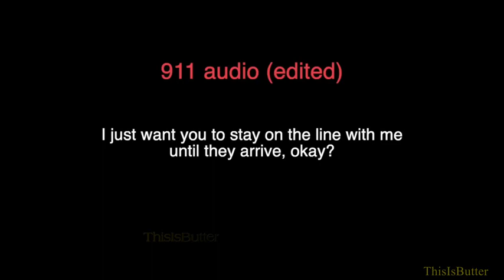Suspect TRIES TO TAKE OFFICERS GUN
Fort Worth police released body camera footage Friday that shows more details from when an officer shot a robbery suspect earlier this month.
The shooting happened on Jan. 7 in the 3200 block of Fargo Court. Fort Worth police said officers responded around 4 a.m. that day to a robbery at a 24-hour vape shop in the 6400 block of McCart Avenue near Altamesa Boulevard.

Store surveillance cameras recorded a suspect, later identified as Walker Cadd, 37, entering the store armed with a crowbar, according to police, and a store employee called 911 for help.

Fort Worth police said officers arrived at the scene minutes after the call. When they found Cadd, he allegedly took off into an open field behind the shopping center. Cadd was then found hiding in the backyard of a home in the 3200 block of Fargo Court, according to police.

Police say an officer drew a weapon and ordered Cadd to show his hands, but Cadd didn't comply, saying "No" several times.

Police say Cadd stood up and walked toward the officer, and, at one point, when Cadd was within arm's reach of the officer, the officer pushed him back, and Cadd exited the shed. The officer reached for Cadd; Cadd turned toward the officer, and reached toward his gun, and, at that point, the officer fired two shots from his pistol, with one shot hitting Cadd in the leg, according to police.

Police said the officers at the scene provided first aid to the suspect before he was taken to a hospital for treatment and released. Cadd was booked into the Tarrant County Jail on complaints of theft and attempting to take a weapon from an officer, jail records show.

No one inside the vape shop was injured, nor were any of the officers involved